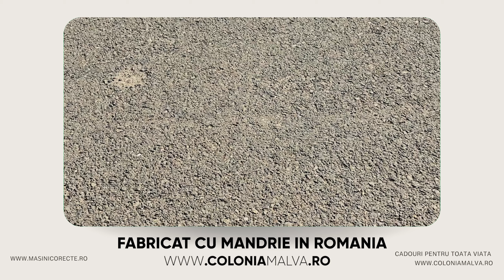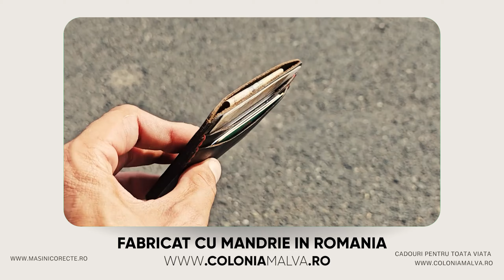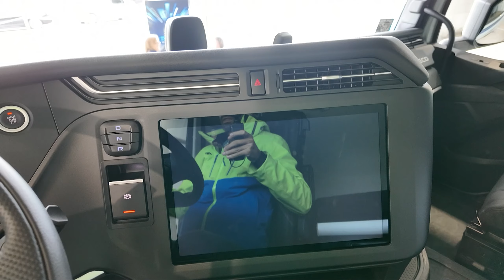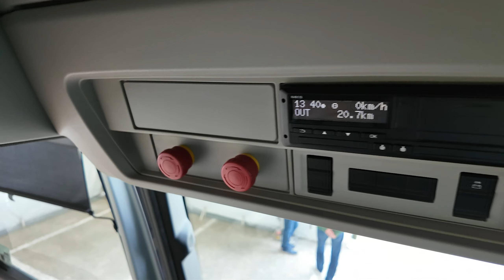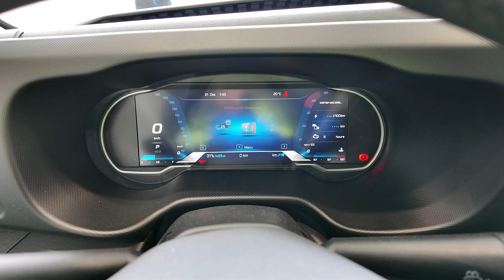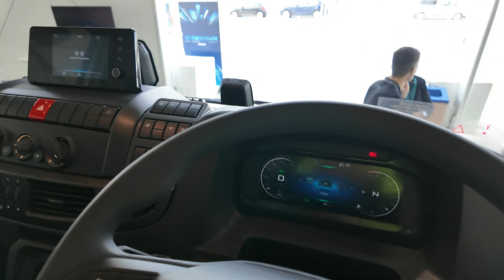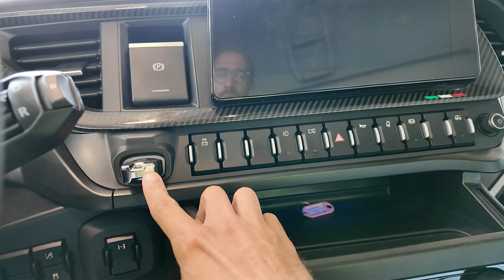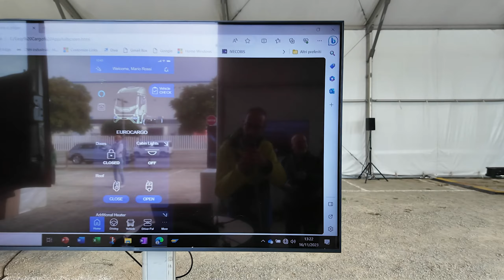Noua generație IVECO